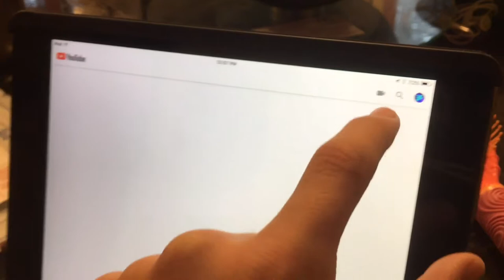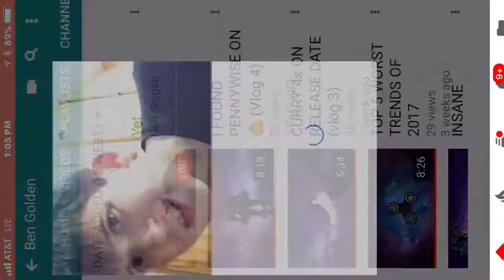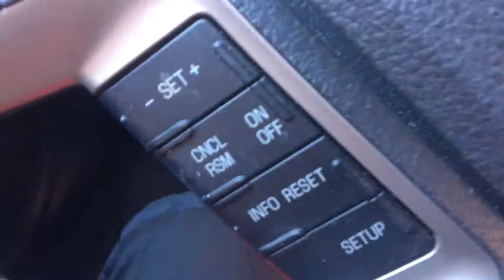WHAT MY DOGS DO ALONE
Stay lit